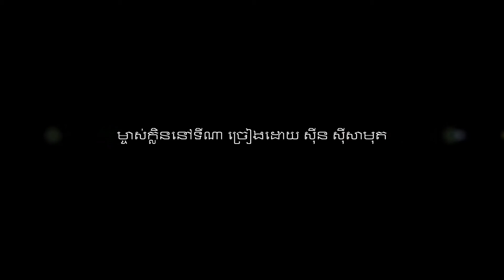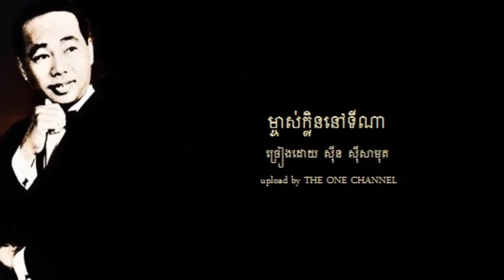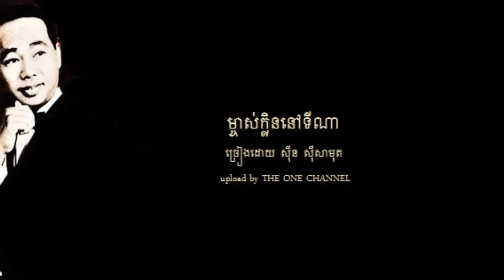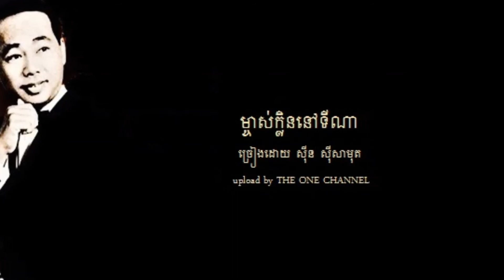ម្ចាស់​ក្លិន​នៅ​ទី​ណា ច្រៀងដោយ ស៊ីន ស៊ីសាមុត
យប់ស្ងាត់ - ម្ចាស់​ក្លិន​នៅ​ទី​ណា ច្រៀងដោយ ស៊ីន ស៊ីសាមុត KHMER CLASSIC CD VOL 1